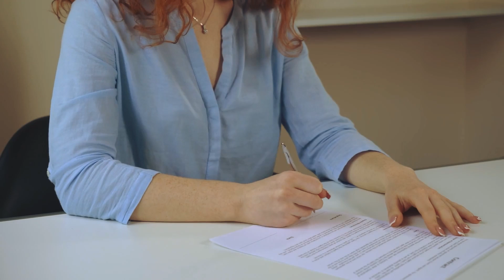Iedereen Lachte toen deze Tweeling Trouwde met Zwarte Vrouwen. Jaren Later Hebben ze er Spijt van!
Veel mensen zeggen dat de kindertijd de mooiste, leukste en eenvoudigste fase van het leven is, maar voor tweelingzusjes, Keyolla en Teyolla, was het fysiek uitputtend en emotioneel uitdagend. De meisjes werden op de Marshalleilanden geboren als dochter van Rose, een alleenstaande moeder die negen kinderen had. Hoewel Rose een liefhebbende moeder was, vond ze het moeilijk om voor de kinderen te zorgen nadat hun vader hen verlaten had dus brak ze mentaal. De meisjes gaven de hoop op, maar het lot besliste daar anders over. Al snel ontmoetten ze de tweelingbroers Eric en Shawn. Maar jammer genoeg, net toen het goed begon te gaan, verspreidde zich een roddel. Zou het de relatie beïnvloeden? Waren de geruchten waar? Bekijk: Iedereen Lachte toen deze Tweeling Trouwde met Zwarte Vrouwen. Jaren Later Hebben ze er Spijt van!